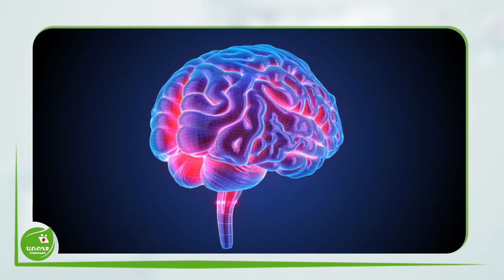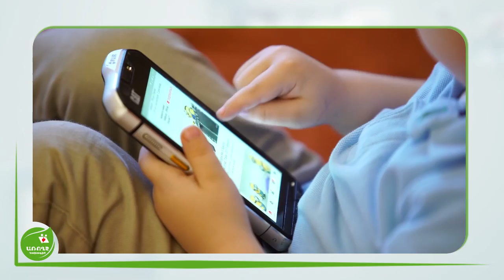Հաջողակ փոքրիկ մեծացնելու գաղտնիքը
ՄաՄա 24/7 խորագրի ներքո Վորլդ Վիժն Հայաստանի Վաղ մանկության զարգացման ծրագրի ղեկավար Կարինե Աբելյանի հետ զրուցել ենք հաջողակ և առողջ փոքրիկ մեծացնելու մեծ ու փոքր գաղտնիքների մասին